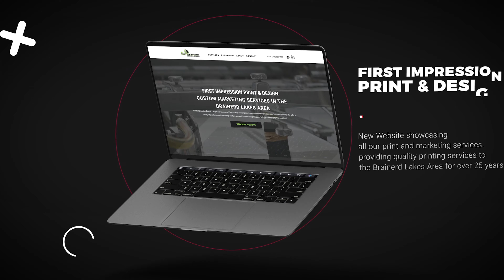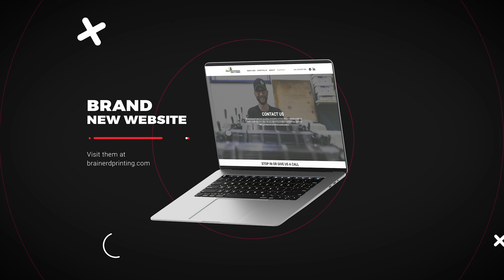First Impression Print & Design New Website and Added Services Promo Video | Brainerd, Minnesota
Follow our adventures in the 218, Minnesota. Studio218mn.com
Hospitality & Tourism Marketing Services in the 218
Video Content Creation | Part 107 Certified Commercial Aerial Drone Pilot | Photography | SEO/SEM | Website Design | Social Media Strategy